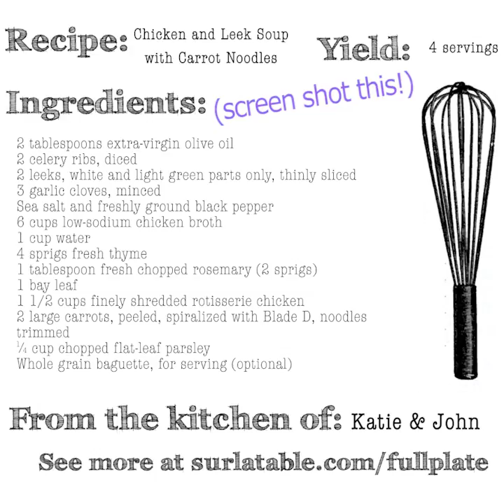Full Plate with Katie & John - Chicken and Leek Soup with Carrot Noodles Recipe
Watch as Katie Couric & John Molner invite Sur la Table national chef Joel Gamoran into their kitchen to help them learn how to make delicious, healthy dinners that suit their busy lives.

The team explores a healthy twist on a comforting classic with special guest and spiralizing expert Ali Maffucci.